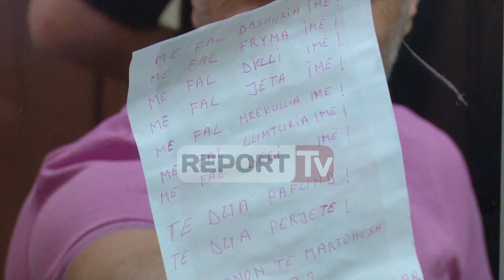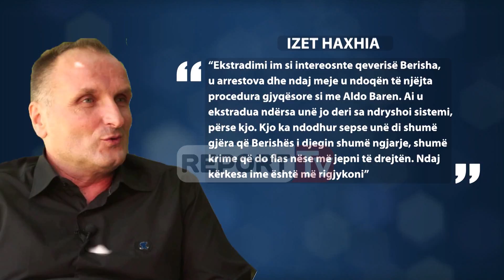Dosja e vrasjes së Hajdarit? Vendimi në 21 qershor, Haxhia: Di shumë gjëra që Berishës i djegin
TIRANE-Në datë 21 qershor do të vendoset nëse do të rihapet dosja e vrasjes së Azem Hajdarit, pas kërkesës së Izet Haxhisë, i cili u ekstradua rreth një muaj më parë nga Turqia. Haxhia ka mohuar të ketë gisht në vrasjen e Azem Hajdarit 12 shtatorin e vitit 1998, ngjarje për të cilën ai është dënuar me 25 vite burg si bashkëpunëtor.

Ashtu si në seancën e kaluar edhe sot, Izet Haxhia ka kërkuar që të pranohet kërkesa e tij për ballafaqim me Sali Berishën në gjyq, ndërsa paralajmëruar se do të flasë, pasi di shumë gjëra për ish-kryeministrin.

Prokurori që është në sallë është shërbëtor i Berishës. Ekstradimi im si interesonte qeverisë Berisha, u arrestova dhe ndaj meje u ndoqën të njëjta procedura gjyqësore si me Aldo Baren. Ai u ekstradua ndërsa unë jo deri sa ndryshoi sistemi, përse kjo. Kjo ka ndodhur sepse unë di shumë gjëra që Berishës i djegin shumë ngjarje, shumë krime që do flas nëse më jepni të drejtën. Ndaj kërkesa ime është më rigjykoni.

Izet Haxhia

Izet Haxhia sot para gjykatës së Tiranës

Bashkim Nikolla, avokati i Izet Haxhisë ka bërë apel që askush të mos tentojë të devijojë rrjedhën normale për të rigjykuar vrasjen e deputetit Azem Hajdari, pasi sipas tij kushdo që bën të kundërtën thjesht bënë një krim duke mbrojtur padrejtësinë.

Në fund gjykata vendosi që të shtyjë seancën me arsyetimin e mbërritjes nga arkivi të dosjes hetimore të hetuar Izet Haxhisë. Në seancën e kaluar avokati i Haxhisë Bashkim Nikolla paraqiti një dokument të SHIK-ut, i cili ishte raport për vrasjen e Hajdarit, ku sipas tij Haxhia nuk është përmendur asnjëherë.